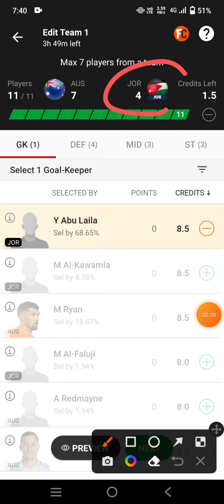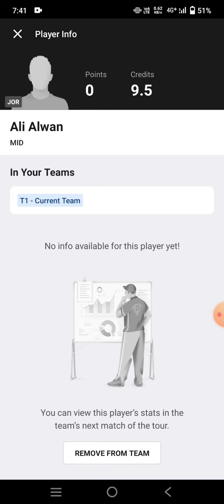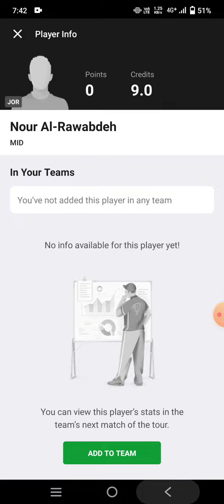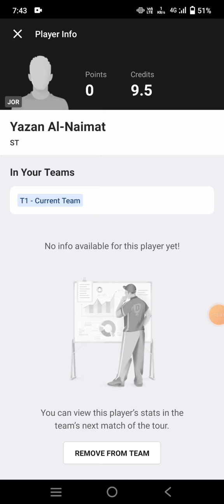AUS vs JOR Football match Dream11 prediction win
aus vs jor
aus vs jor Dream11
aus vs jor Dream11 prediction
aus vs jor prediction

own risk"

1. This analysis  is based on my

2.Dream11 takes great care to comply with all central and state legislation in India to ensure that  users are fully protected. Every contest on  platform is carefully designed to comply with applicable statutes and regulations in India.

Thanks